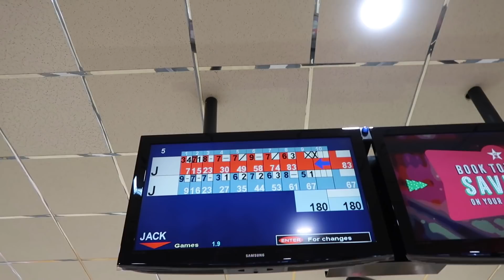VLOG WEEK 128 - GIRLS EUROTRIP | JAMIE GENEVIEVE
Hey guys! A fun week of puppy loving, a girls trip to Italy, a date night and baby nails. Love J, J, D & J x

J x